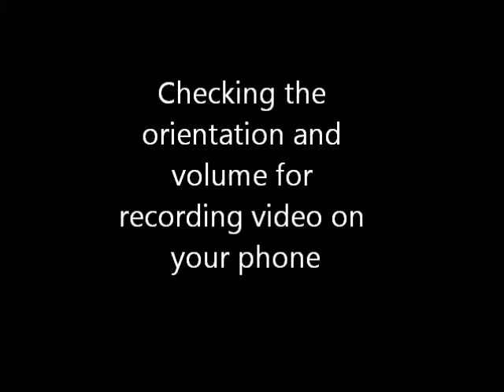Checking orientation and volume for recording video on a mobile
This video shows you how to check orientation and volume when recording video on a mobile device.  Created for JISC Elevator funded 'Mobile Reflections' project run